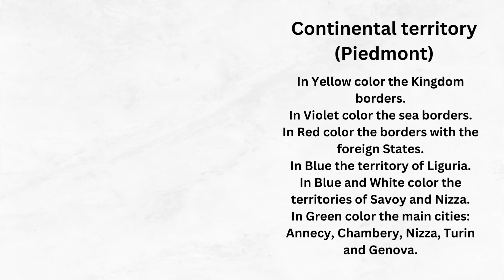The Day You Went Away Sardinia